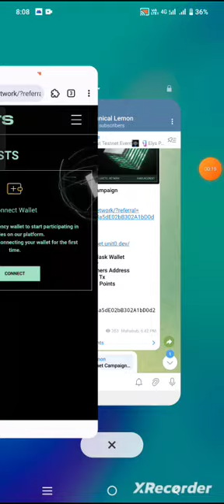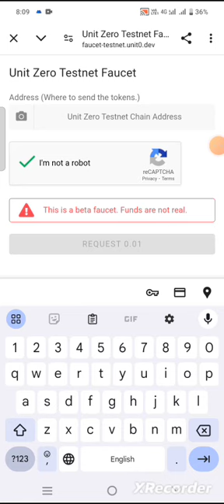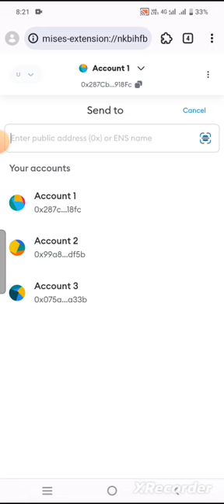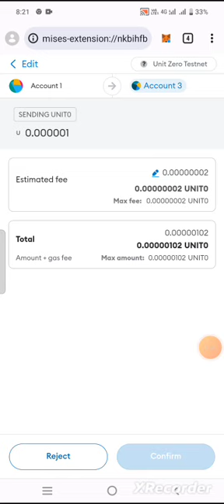Units Testnet | Testnet Airdrop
??Online Earn
??bangla tutorial
??Airdrop Earn
??Airdrop Review Bangla
??Airdrop

❤️Thanks